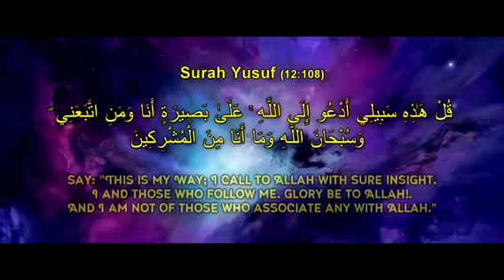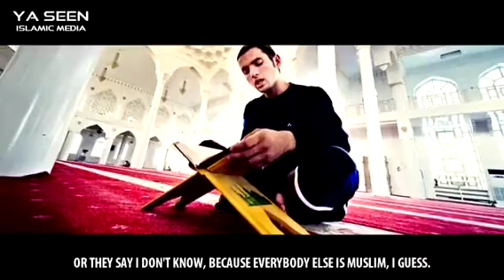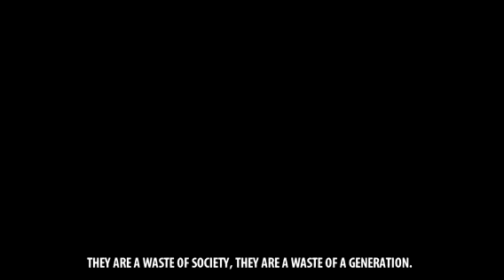WHY. Why you are muslim || islamic reminder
By rayhan